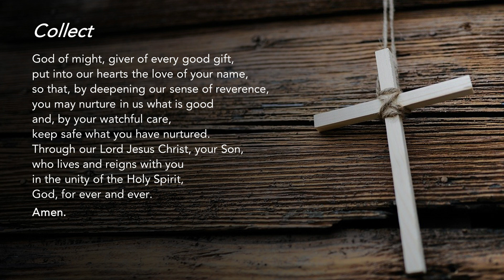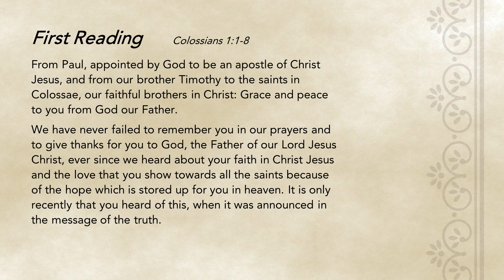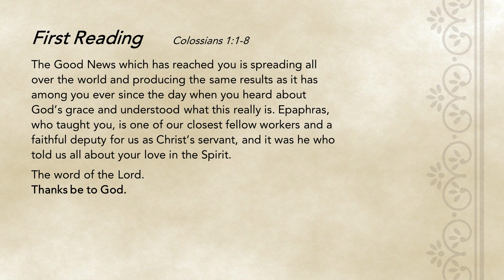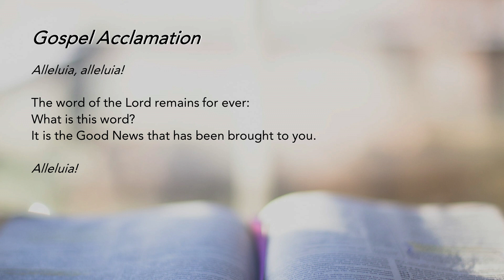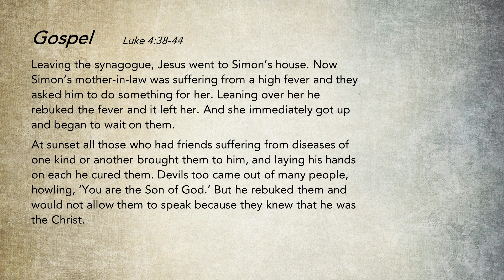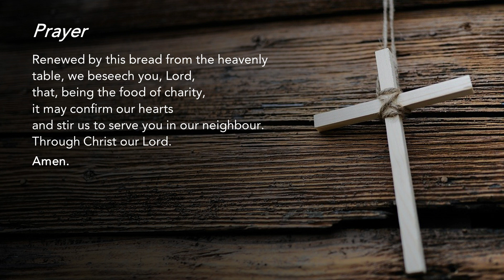Liturgy of the Word - Wednesday of Week 22 in Ordinary Time - 1 September 2021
Hang On or Let Go
Jesus cured the sick and drove out demons. The people felt safe and wanted to keep him there. After He cured Simon’s mother-in-law, she immediately served others.

We reflect: Do we keep God's goodness to ourselves, or allow the Holy Spirit to touch others, especially the hurting and lonely?

Special thanks to the contribution of:
The following ministries of St Mary of the Angels:
Lectors Ministry
Luminaire Ministry
Music Ministry